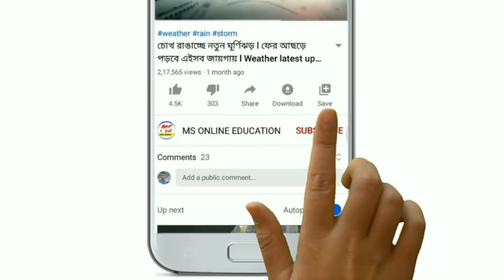আজকের বাছায় করা বড়ো ৫ টি খবর। Today big breaking news। Today news। Bangla news। ms special news।